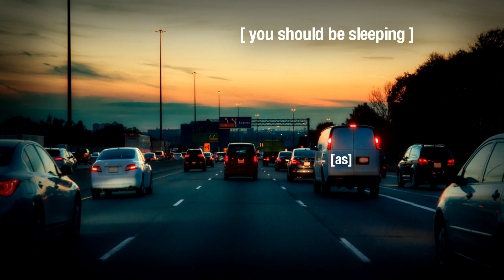adult swim bump - Swing Step Sunset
I cannot believe I'm stuck in traffic and [ adult swim ]  is about to come on!

Song: MARLON ♪ - Mellow Dream (夢)